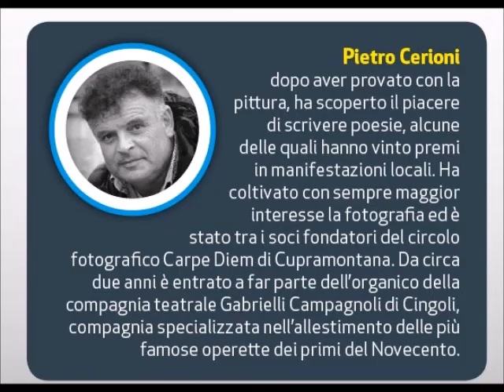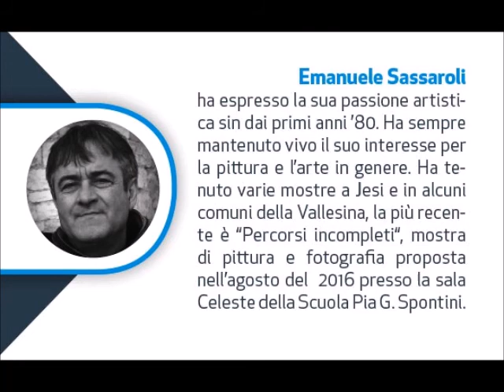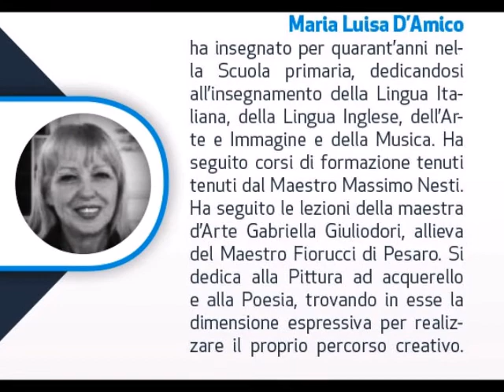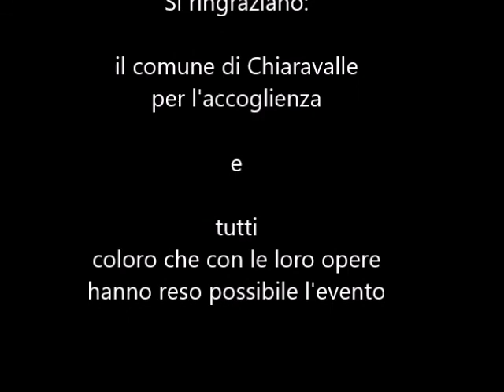"Il respiro della natura" - Mostra Ass. Culturale Euterpe - Chiaravalle dal 18 al 23 febbraio 2017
Sala Tenenti di Chiaravalle (AN)
Mostra foto-pittorica "Il respiro della natura"
organizzata dalla Associazione Culturale Euterpe di Jesi con il Patrocinio del Comune di Chiaravalle e della Provincia di Ancona